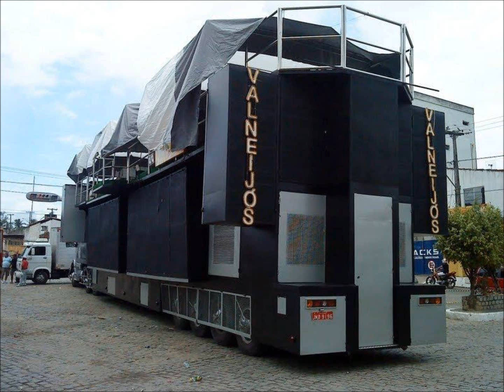Conceição do Jacuípe - Bahia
Trio e Banda Valneijos com Julinho em Conceição do Jacuipe Bahia